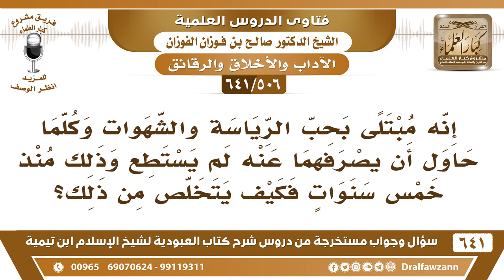[506 /641] رجل مبتلى بحب الرياسة والشهوات ولم يستطع منذ خمس سنوات أن يتخلص منها..؟الشيخ صالح الفوزان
[506 /641] السؤال: إنه مبتلى بحب الرياسة والشهوات وكلما حاول أن يصرفهما عنه لم يستطع وذلك منذ خمس سنواتٍ فكيف يتخلص من ذلك؟
 الجواب: لا ييأس، أقول لا ييأس، يدعو الله عز وجل ويحاول التخلص والله قريب مجيب، ولا ييأس من الهداية ومن الإعانة من الله عز وجل، يكثر من الدعاء والإلحاح على الله جل وعلا والله قريب مجيب.
السيرة الذاتية :
للاشتراك في قناة الشيخ صالح الفوزان
أسئلة وأجوبة من شرح كتاب العبودية ( 641 ) مقطع

للاستفسار والإقتراحات والدعم
رئيس الفريق
لمشروع كبار العلماء